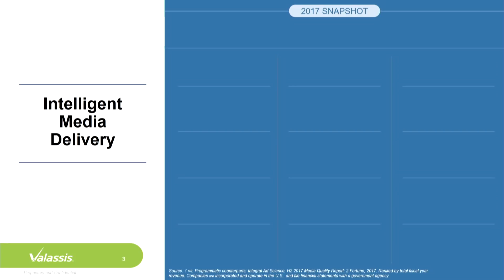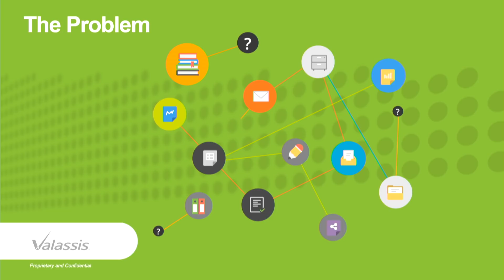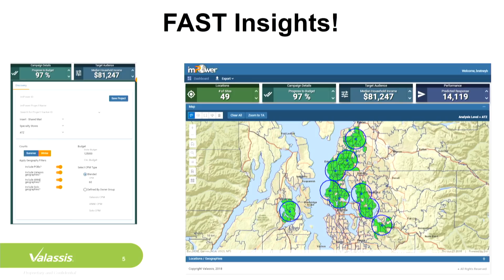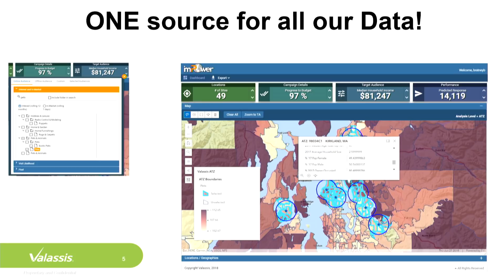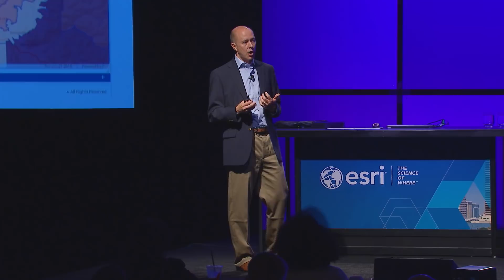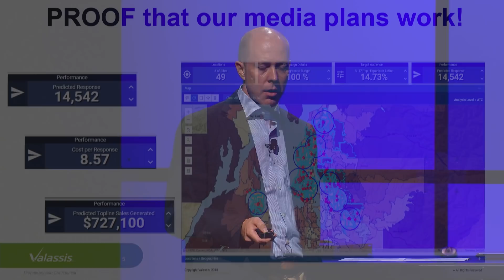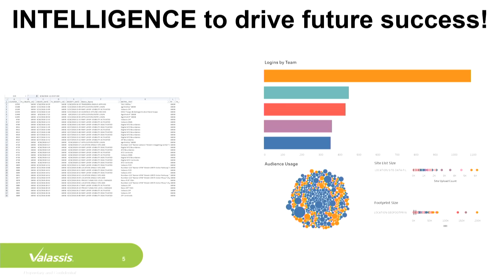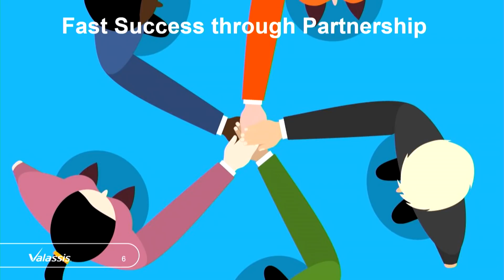How Valassis Activates Customers Through Insights and Analytics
In this session, learn how, in less than 6 months, through focused development, careful investment and early adoption of modern technology, Valassis has established itself as the leader of data-driven multi-channel media planning.

Presenter:
Brian Bratney
Senior Analytics Manager
Valassis Communication